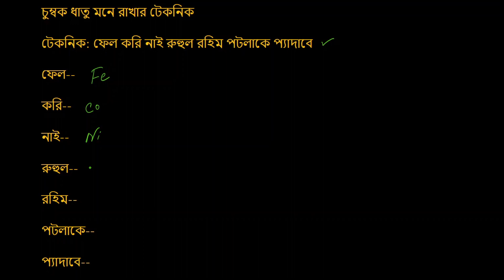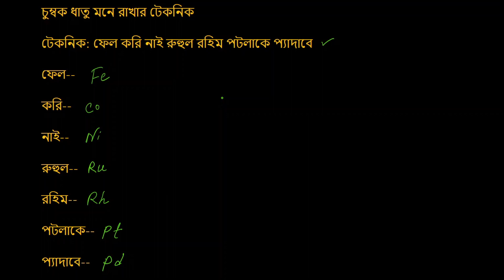চুম্বক ধাতু মনে রাখার টেকনিক//SSC & HSC physics shortcut/চুম্বক পদার্থ//magnetic metal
চুম্বক,চুম্বক ধাতু,ssc hsc physics,physics shortcut technique,পদার্থবিজ্ঞান শর্টকাট টেকনিক,hsc physics,চৌম্বক পদার্থ,চৌম্বকত্ব,চুম্বকের ধর্ম

আজকের ভিডিওকে চুম্বক ধাতু মনে রাখার টেকনিক দেখাবো যেটা আপনাদের অনেক উপকারে আসবে।